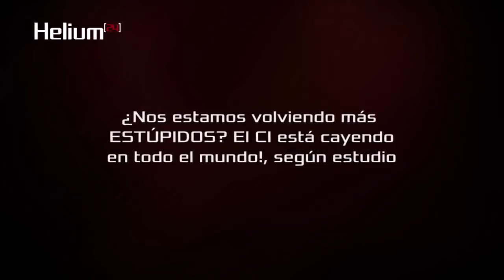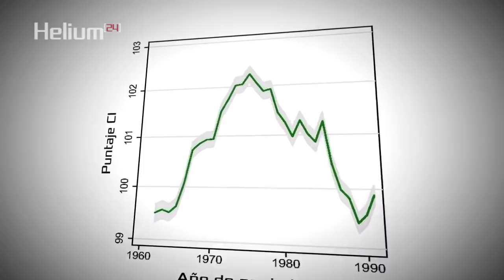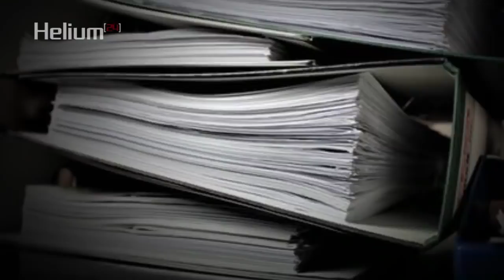¿Nos estamos volviendo más ESTÚPIDOS? El CI está cayendo en todo el mundo, según estudio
Hay investigaciones significativas que demuestran que a lo largo del siglo XX las pruebas de inteligencia humana registraron un aumento constante en las puntuaciones. Esto significa que las personas obtuvieron puntuaciones de Coeficiente Intelectual más altas de forma lenta pero segura.